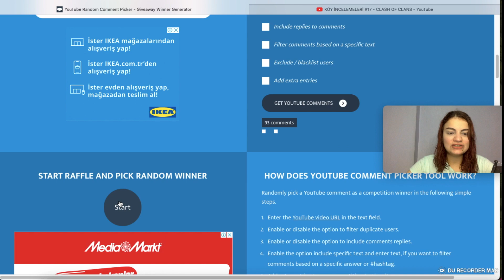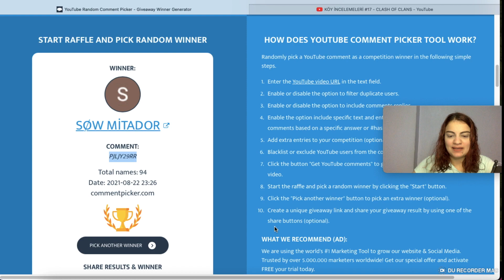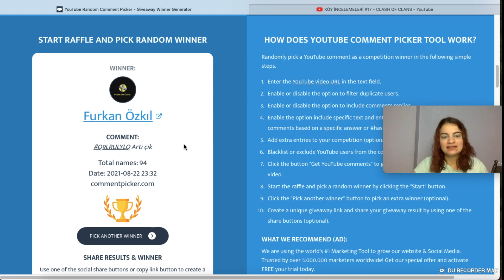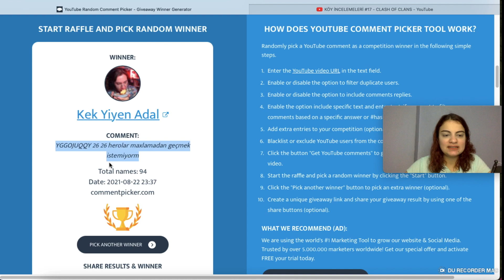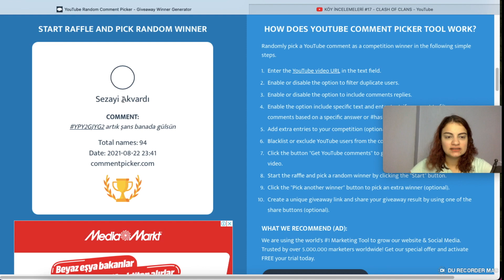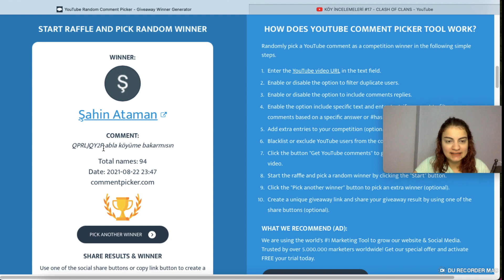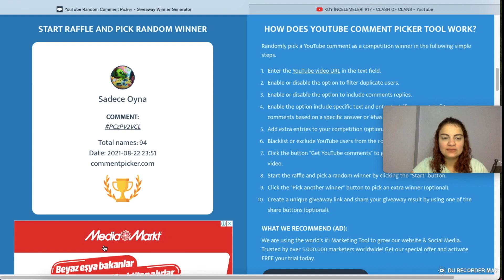KÖY İNCELEMELERİ #18 - CLASH OF CLANS